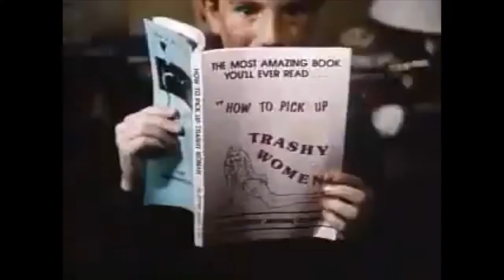"Better Off Dead" (1985) Trailer - John Cusack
"You've blown up your neighbor's mom. Your seven-year-old brother has better luck with women than you do. Your girlfriend has a new boyfriend. Relax, you're never...BETTER OFF DEAD."

Starring John Cusack, David Ogden Stiers, Kim Darby, Demian Slade, Diane Franklin, Laura Waterbury, Dan Schneider, Amanda Wyss, Aaron Dozier and Curtis Armstrong.  Written and directed by Savage Steve Holland.